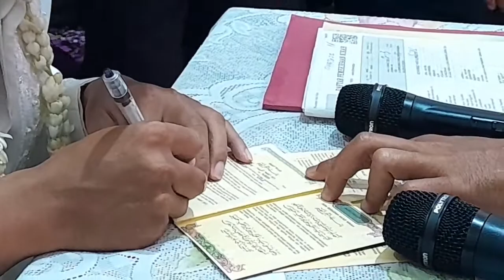The Wedding Of Heri ❤️ Rahma | Pekayon Bekasi Jawa Barat | Minggu, 12 Maret 2023 | Sakinah Bersamamu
Happy Wedding
Om Hery & Aunty Rahma
Sakinah Mawaddah Warrohmah

Hari ini Minggu, 12 Maret 2023
Hai Family menghadiri acara pernikahan adiknya abi di bekasi.
Alhamdulillah Ibadah terlama, semoga kalian bisa melewati segala ujian dalam berumah tangga.
Pernikahan itu indah, sunnah dan Ibadah yang paling lama.
pegang tangan dapat pahala, cium tangan dapat pahala banyak banget deh kalau sudah menikah itu ladang pahalanya.

Akad Nikah,  Hikmah Nikah

tonton vidoe ini sampai habis ya gaes